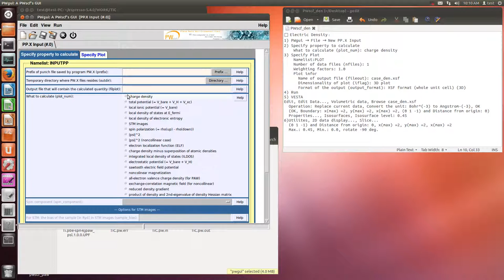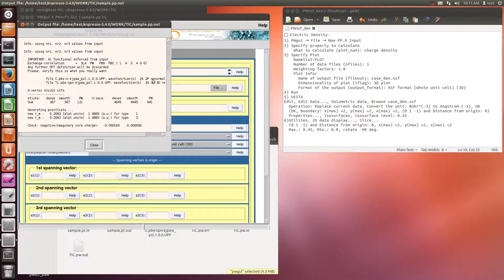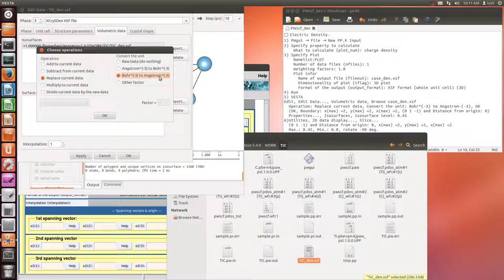PWscf (Electric Density is compairing with MEM)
□ Electric Density：
1) PWgui → File → New PP.X Input
2) Specify property to calculate
    What to calculate (plot_num): charge density
3) Specify Plot
    Namelist:PLOT
    Number of data files (nfiles): 1
    Weighting factors: 1.0
    Plot infor
      Name of output file (fileout): case_den.xsf
      Dimensionality of plot (iflag): 3D plot
      Format of the output (output_format): XSF format (whole unit cell) (3D)
4) Run
5) VESTA
Edit, Edit Data..., Volumetric data, Browse case_den.xsf
  Operation: Replace current data, Convert the unit: Bohr^(-3) to Angstrom-(-3), OK
  (OK, Boundary: x(max) =2, y(max) =2, x(max) =2, (0 1 -1) and Distance from origin: 0)
  Properties..., Isosurfaces, Isosurface level: 0.45
6) Utilites, 2D data display..., Slice...
  (0 1 -1) and Distance from origin: 0, x(max) =2, y(max) =2, x(max) =2
  Max.: 0.45, Min.: 0.0, rotate -90 deg.